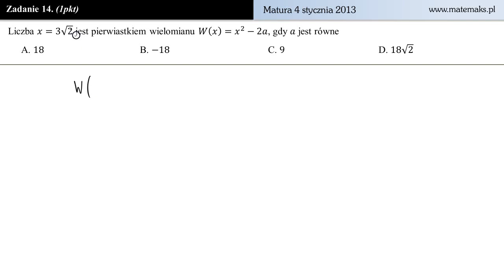Zadanie 14 - matura próbna 4 styczeń 2013